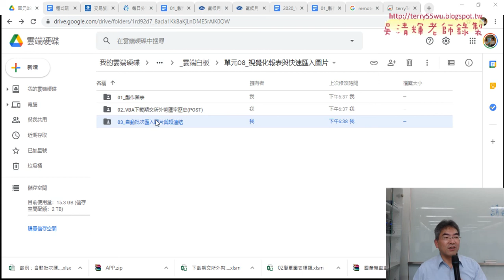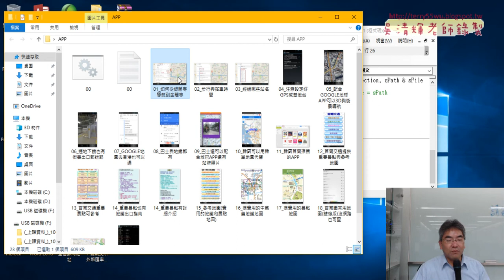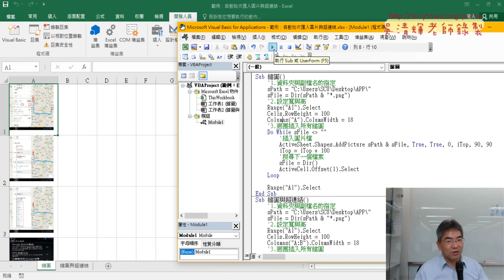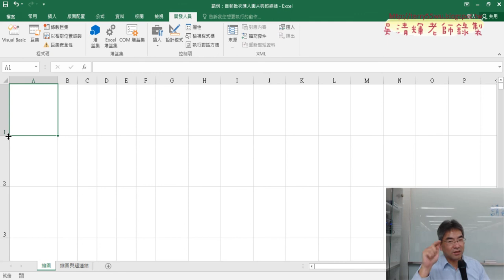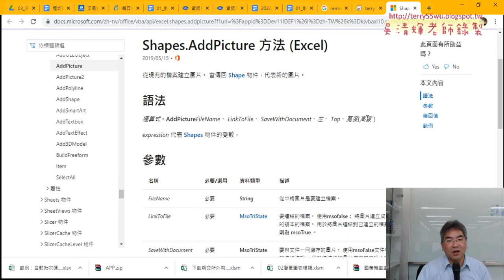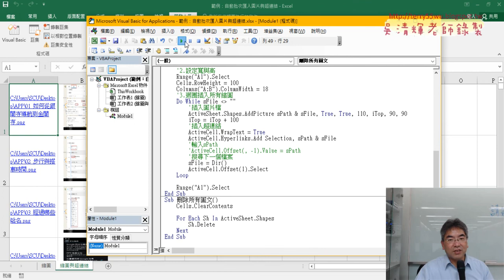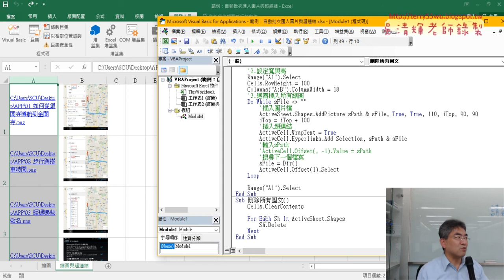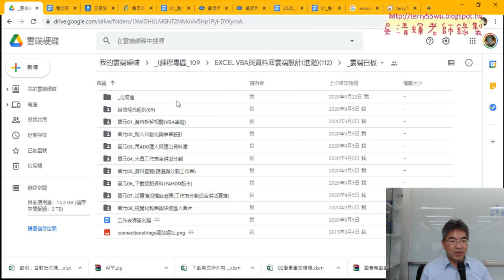07 自動批次匯入圖片與超連結